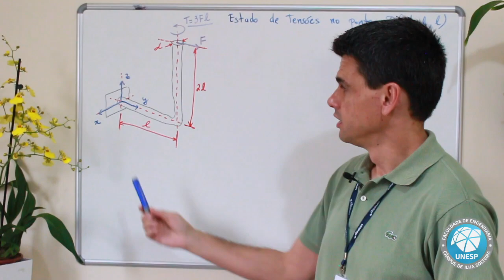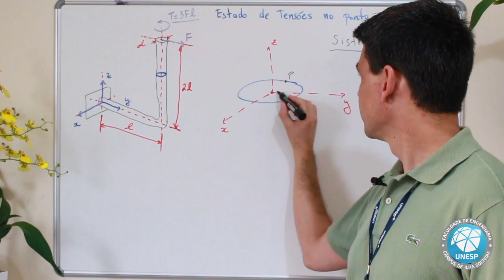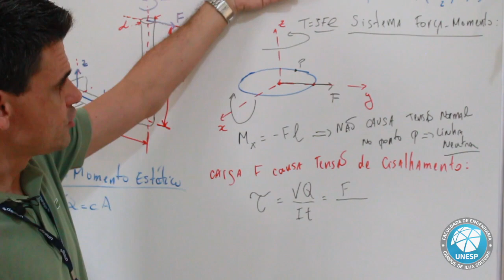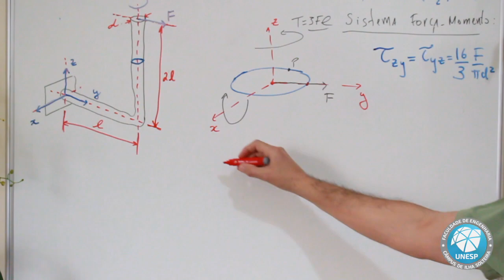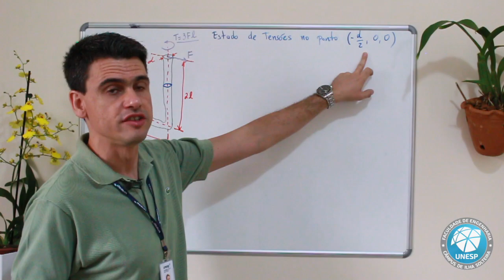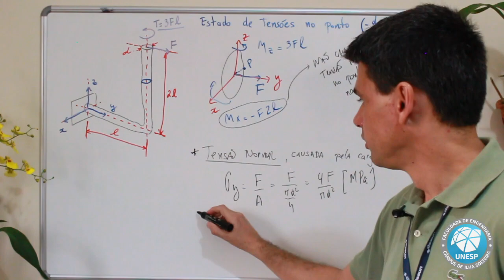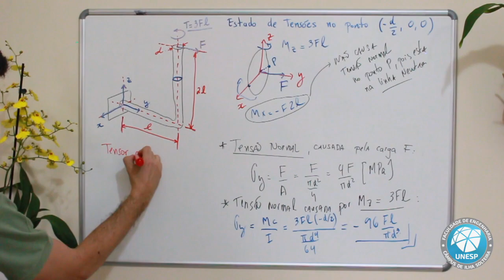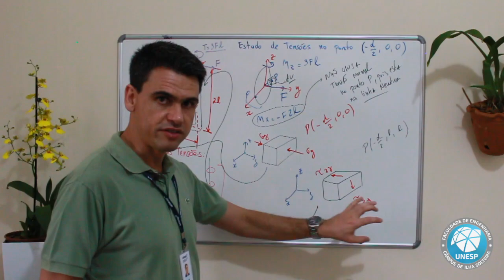Estado Plano de Tensões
Assunto: Exemplo Estado Plano de Tensões

Música de Abertura:  Symphony Variations op. 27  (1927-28) composta por Anton Webern